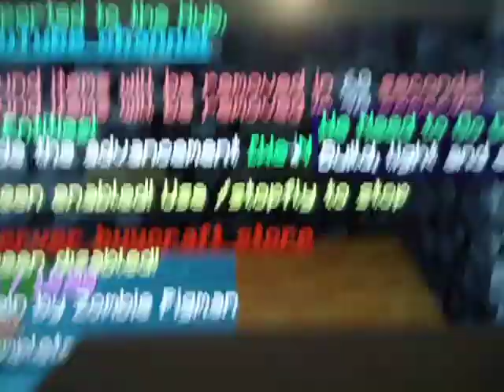sky block ep. 3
in this video i play sky block